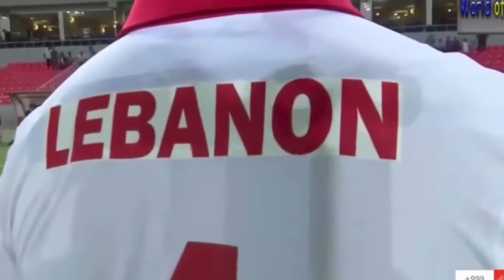Yahya El Hindi (Youngest Lebanese International)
Lebanese National Team: West Asian Championship Highlights 2019